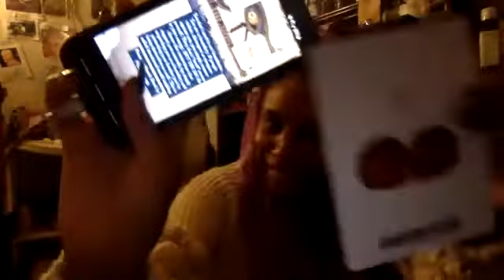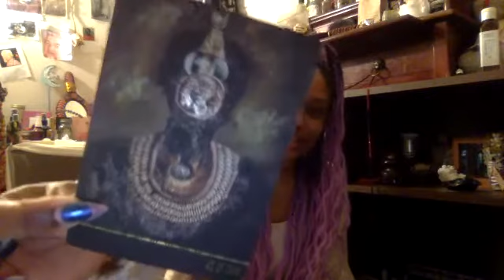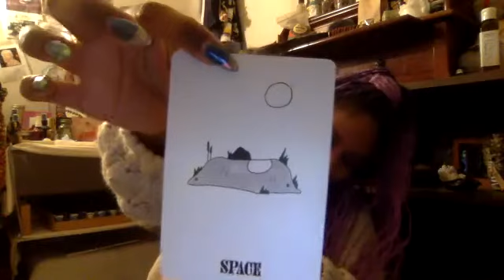The Monthly Read | November 2021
In this video you will receive:
a) early access to the Monthly Read

a) The Monthly Read is from the Passages Oracle Deck by Liliana Perez and the Onyx Tarot by Courtney Alexander!

- The Concern: Connection
- The Opportunity/Obstacle: Ace of Coins
- The Advantage/Aversion: Space